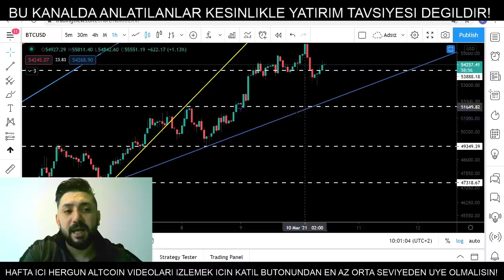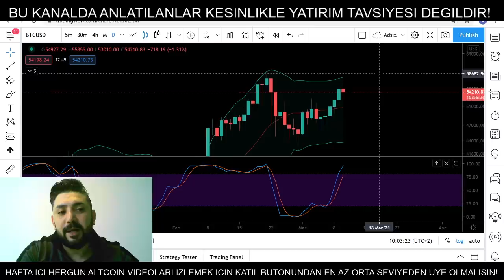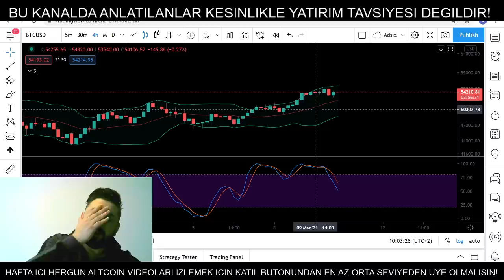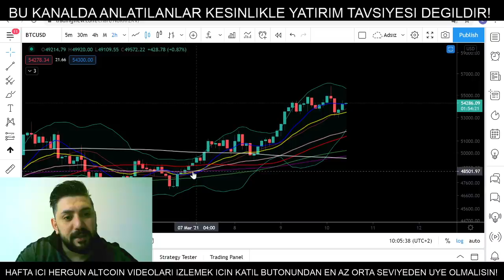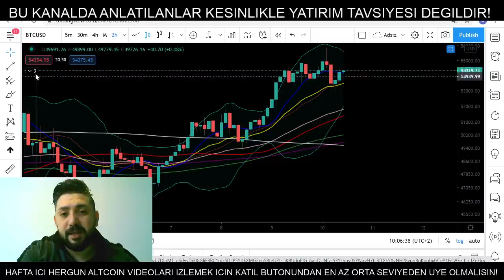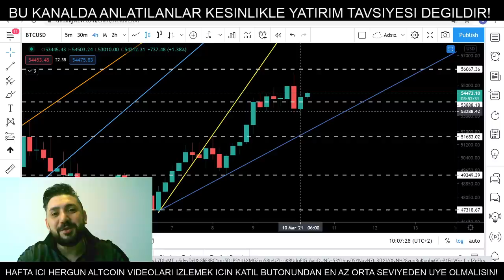Bitcoin Analiz - Tamam mi devam mi? Son durumlar nedir? Btc Teknik Analiz Forex